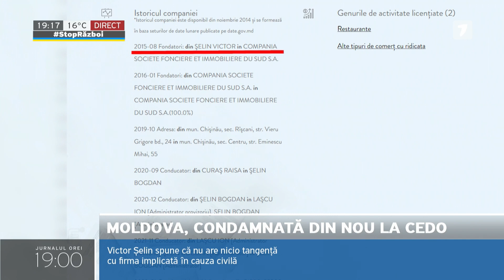Litvinenco va sesiza procuratura în vederea investigării circumstanțelor descrise în hotărârea CtEDO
Un judecător din Chișinău a falsificat materialele unui dosar civil, pronunțând o hotărâre „arbitrară” în favoarea unui politician. Constatarea aparține CEDO, făcută publică marți, 11 octombrie. Ministrul Justiției, Sergiu Litvinenco, spune că va sesiza procuratura pentru a investiga circumstanțele descrise în hotărâre CEDO, prin care Republica Moldova ar putea fi obligată să achite peste trei milioane de euro drept daune materiale unei întreprinderi din România.